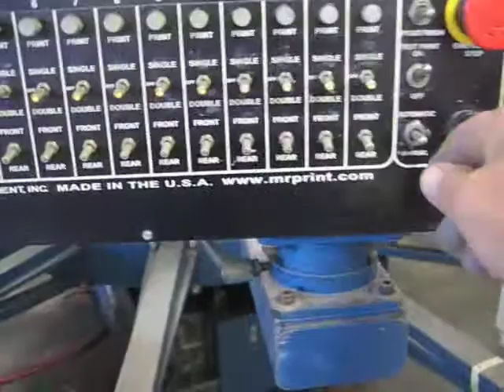Dolphin Shirt Company "Bubblegum Clownfish" Design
Screen Printing set up and test print.  All of our shirts can be purchased For custom and wholesale orders, please use
For awesome orders, please use: